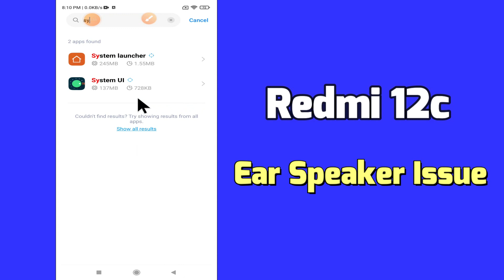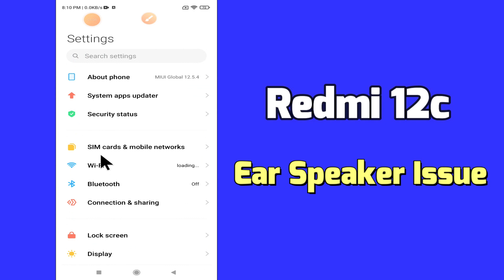Redmi 12c How to fix Ear Calling Speaker Issue || Ear Speaker Problem Solved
Redmi 12c How to fix Ear Calling Speaker Issue